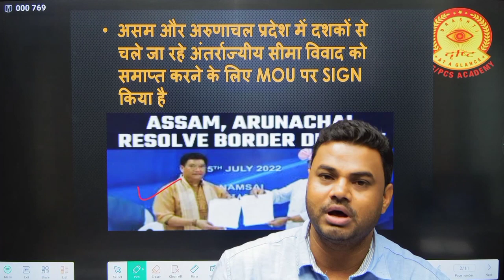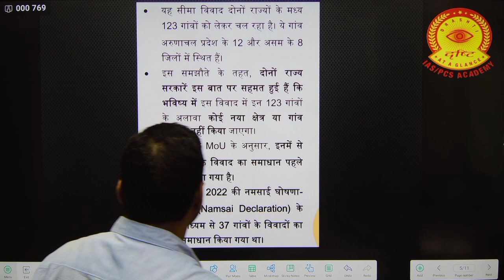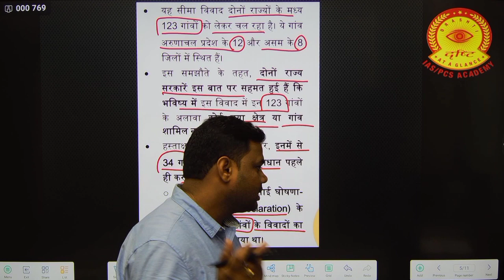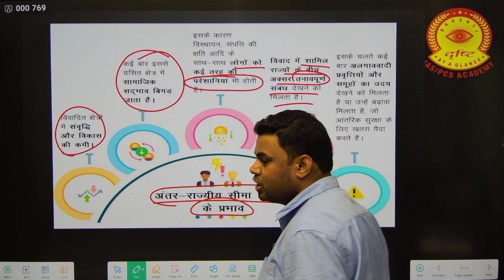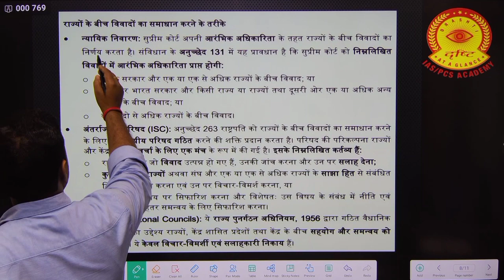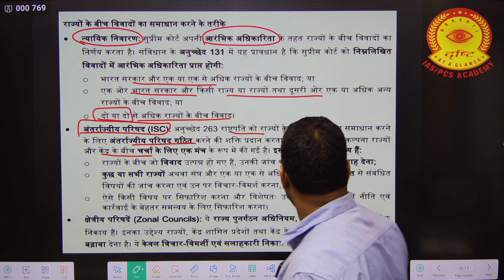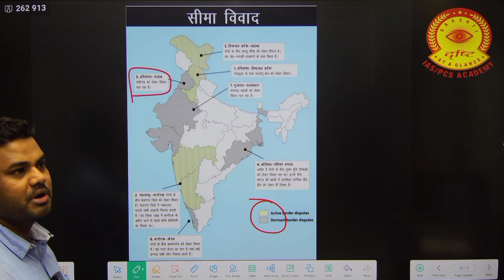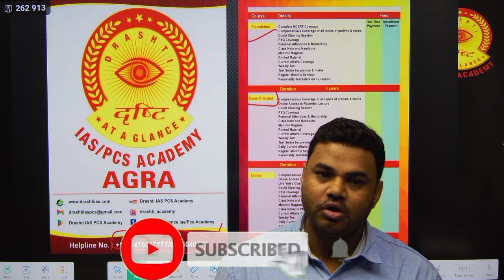Inter State Border Dispute || असम एवं अरुणाचल प्रदेश का अंतर्राज्यीय सीमा विवाद